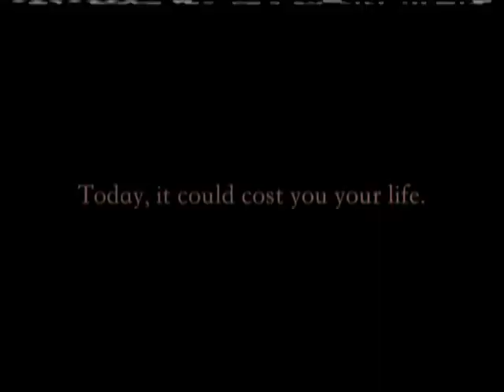TXT TheCostOfDistractedDriving 30 Eng SD